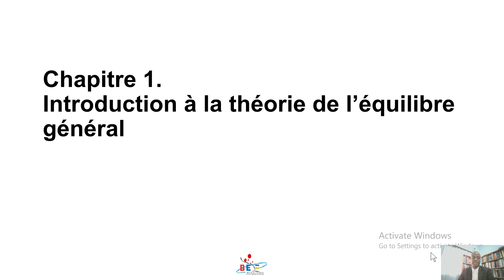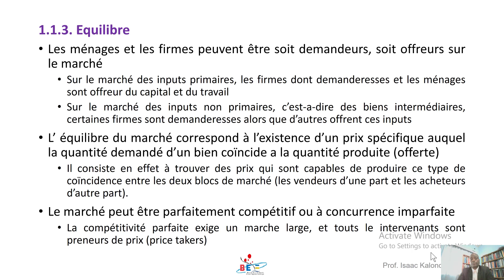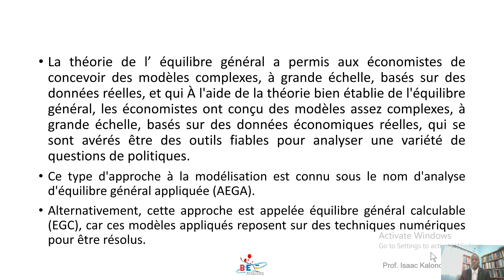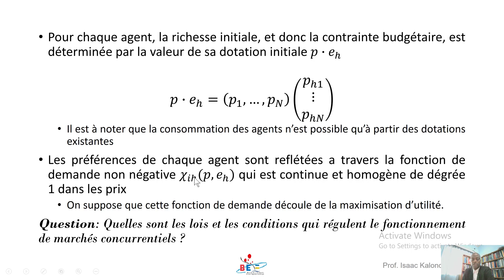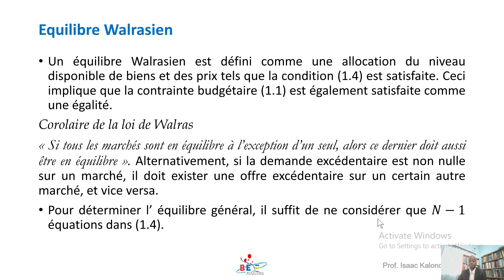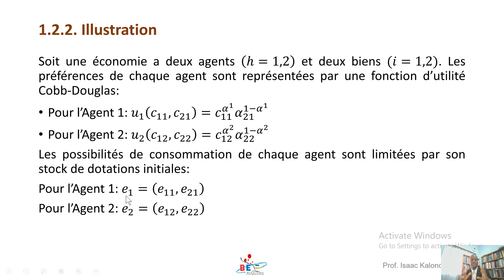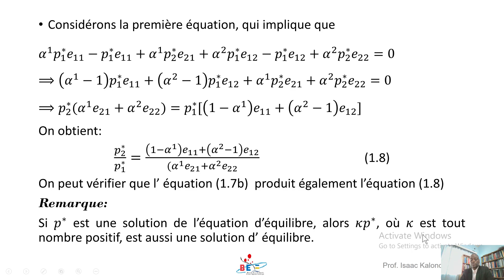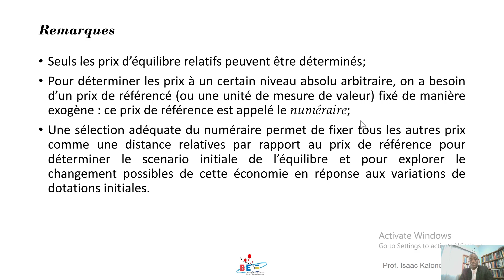Introduction à la théorie de l'équilibre general